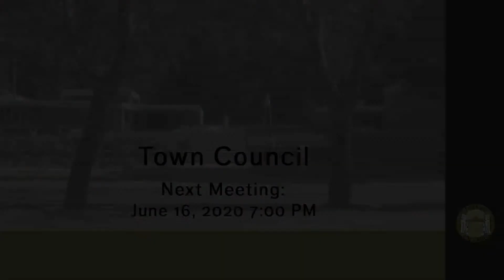TOWN OF LOS GATOS SPECIAL COUNCIL MEETING / June 8, 2020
Town of Los Gatos Council Meeting